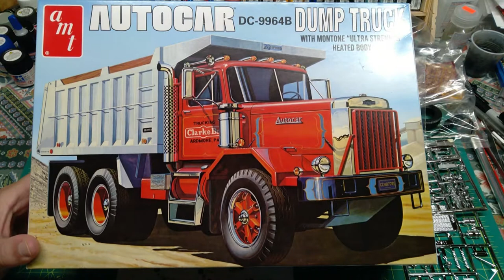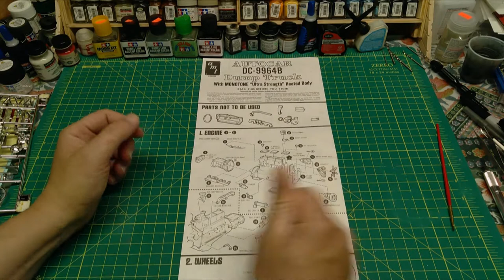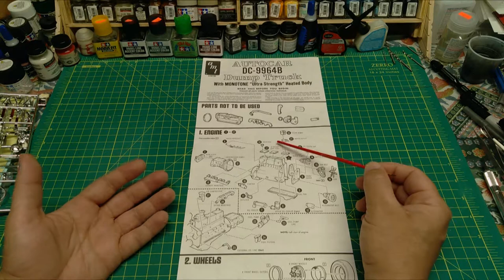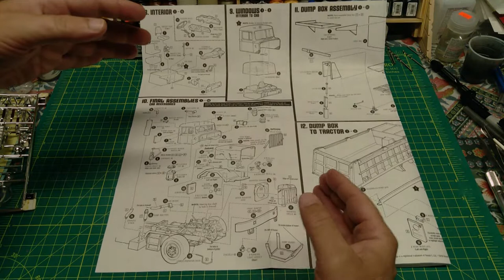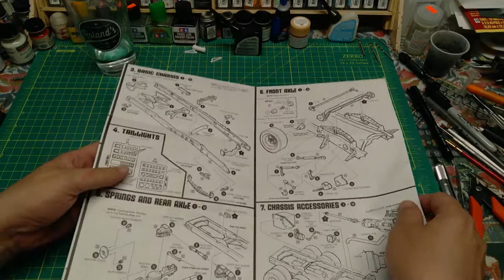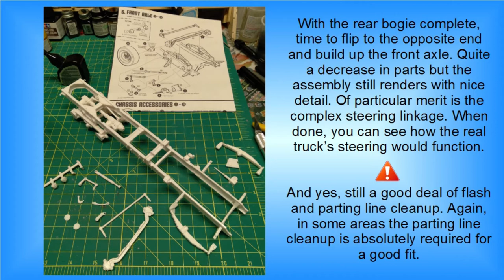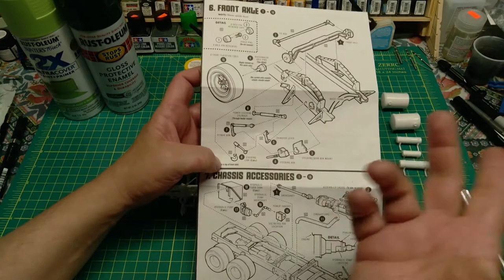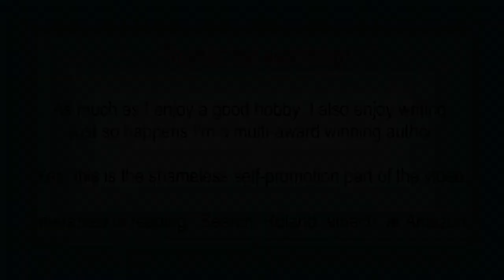Practical Plastic: Episode 14.1, AMT Autocar Dumptruck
Welcome to the AMT Autocar Dumptruck - an interesting experience to build something as massive as a full size truck in the same 1/24 scale as the vast majority of car kits. In this first part of the build I'll go over some of the ups of the kit and a few unanticipated challenges that came along for the ride.

00:00 Start
00:20 What's in the Box
17:16 A Look at the Instructions
26:35 Initial Assembly and Observations
45:05 Painting
52:06 Conclusion of Part One

Here's the usual list of materials (most likely a few additions will be coming for the final build):

AMT Autocar DC9964B Dumptruck, kit # AMT1150/06

1) Spray Paints
**From Rustoleum:
Hunter Green
Green Apple
Flat Black
Gray Primer
Metallic Finish

2) Bottle Paints
** From Tamiya:
XF-1. Flat Black
XF-68..NATO Brown
XF-3. Flat Yellow
Black Panel Liner
** From Testors:
Semigloss Black
Flat Steel
Metallic Silver
Gloss Green
Model Masters Gunship Gray
Gloss Dark Blue
**Molotow Liquid Chrome pen

3) Adhesives
Testors Liquid Cement
Loctite Super Glue

3) Additional Items
Evergreen Square Stock Styrene "154 0.08" x 0.08" (2mm x 2mm)